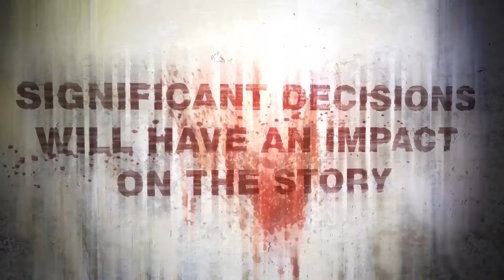10 Jogos POUCO CONHECIDOS com Ótimos Descontos (Steam Sale)